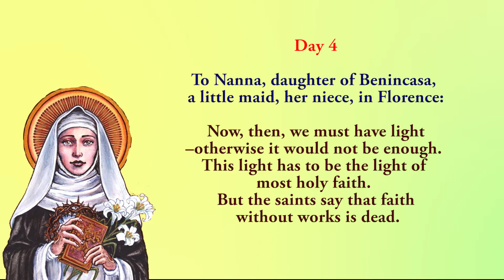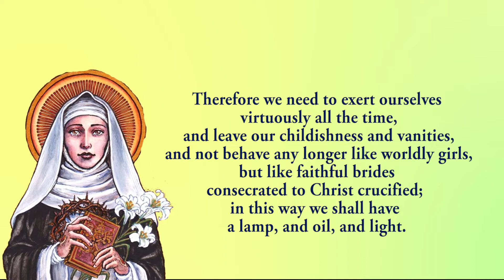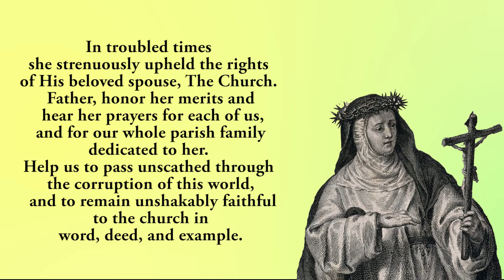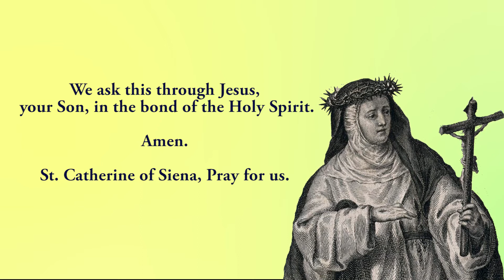Pray Along - 4th Novena to St Catherine of Siena - 23 April 2022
Together we pray the fourth novena to St Catherine of Siena.